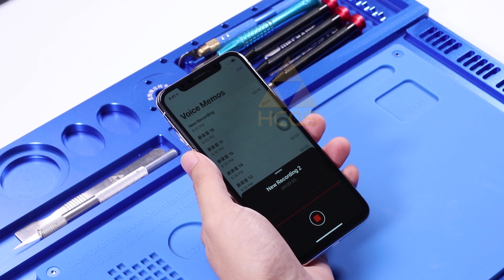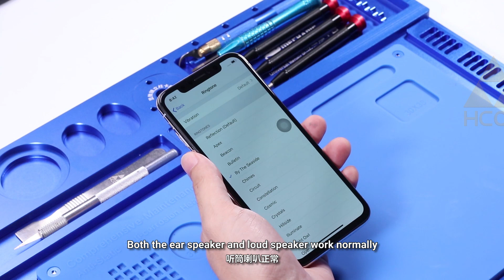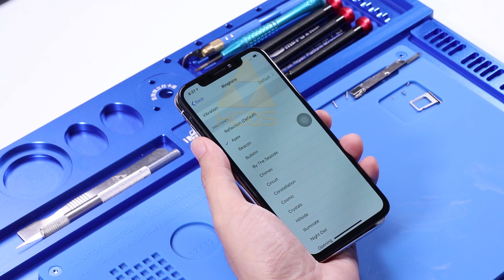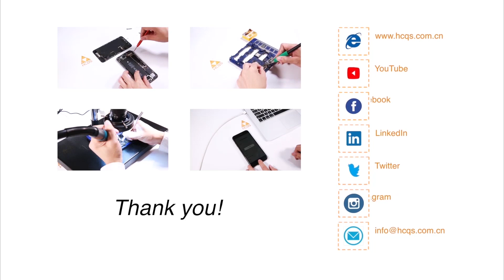How to fix iPhone X Recording Has No Sound | Motherboard Repair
We have received an iPhone X which has voice recording issue from a customer, in this video, we show how to troubleshoot and fix iPhone X recording has no sound, hope you enjoy our sharing, spread or share is always welcome.

Cleanroom wipes
PCB cleaner
Solder paste

We provide chip-level repair training service
99% success rate for ID unlock & motherboard swapping